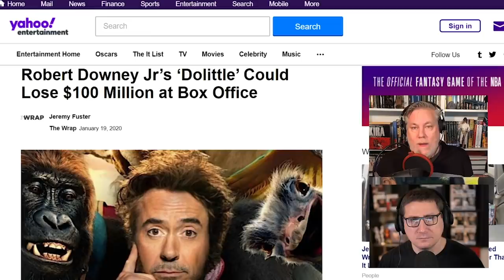Dolittle Positioned To Lose More Money Than Cats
Dolittle is a 2020 American fantasy adventure film directed by Stephen Gaghan, from a screenplay by Gaghan, Dan Gregor, Doug Mand and Chris McKay and a story by Thomas Shepherd. A reboot of the Doctor Dolittle films, the film is based on the titular character created by Hugh Lofting, and primarily inspired by The Voyages of Doctor Dolittle. Robert Downey Jr. stars as the title character, alongside Antonio Banderas and Michael Sheen in live-action roles